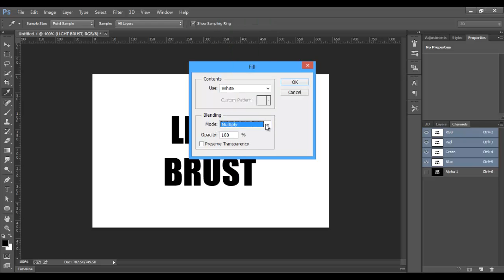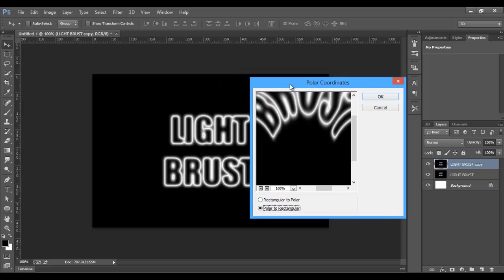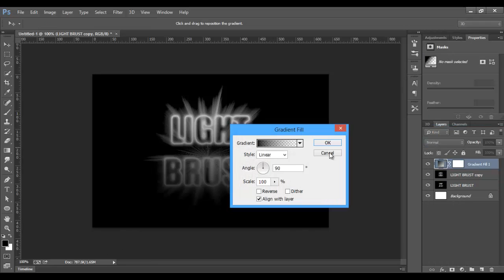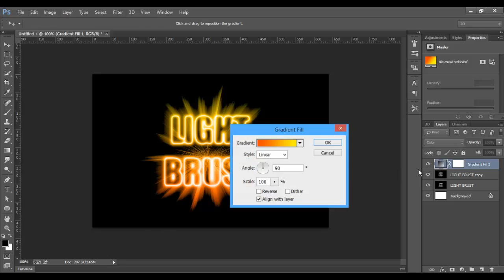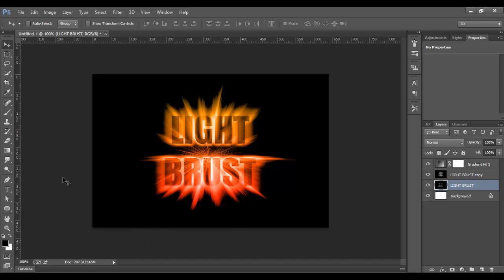Photoshop Tutorial: Tekst Efekt "Light Burst" (Me levizje te shpejta) Shqip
Kjo video tregon krijimin e nje tekst efekti ne Photoshop me levizje te shpejta per tutorialin e plote mund te klikoni ne website-in tone.